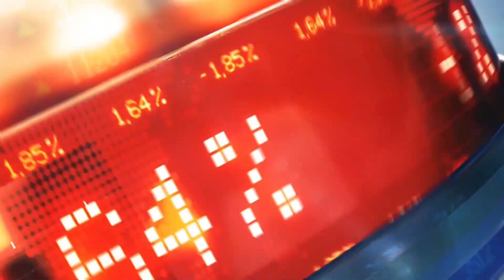Jaipur: खाचरियावास के नेतृत्व में शुरू हुई जनसंपर्क यात्रा | The Freedom News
BNN पार्टी ने शुरू की जनसंपर्क यात्रा
संविधान बचाओ जागृति लाओ अभियान की जनसंपर्क यात्रा शुरू
करण सिंह खाचरियावास के नेतृत्व में शुरू हुई यात्रा
यात्रा में सभी बड़े कार्यकर्ता रहे मौजूद
पार्टी का उद्देश्य जनता को भ्रष्टाचार से अवगत करवाना
जनता की समस्याओं का निदान करवाना

BNN party started public relations journey
Public relations campaign of 'Save Constitution, Bring Jagriti' campaign begins
The journey started under the leadership of Karan Singh Khachariyawas
All the big workers were present in the yatra
The aim of the party is to make the public aware of corruption.
solving public problems